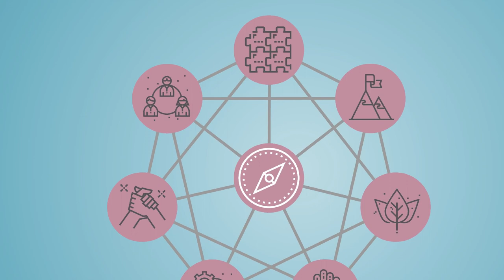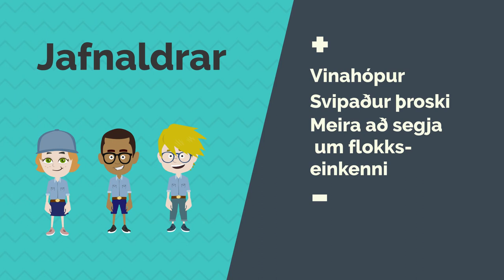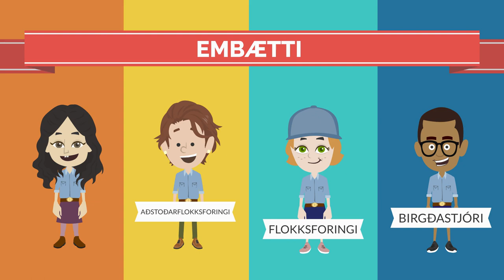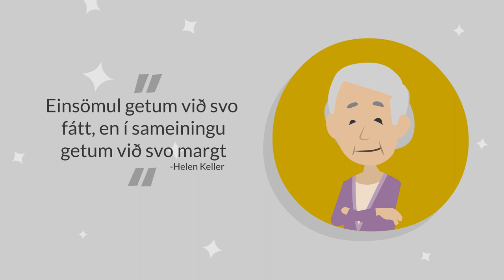Flokkakerfið í skátastarfi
Í skátastarfi notum við flokkakerfið til að búa til lærdómsvettvang þar sem skátarnir geta lent í ævintýrum í hópi jafningja sinna og með því lært á lífið og þroskast. Í þessu myndbandi fjöllum við um flokkakerfið, kosti þess og útfærslur á því.